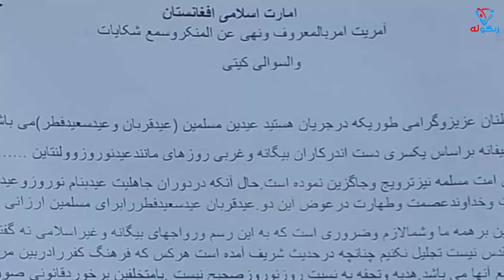خبرهای تازه افغانستان خبر تازه خبرهای تازه